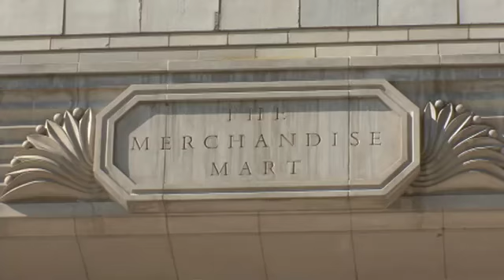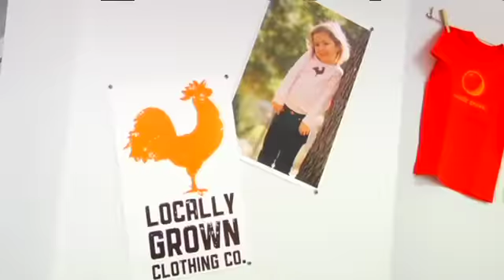Kidz at Stylemax - 2011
Clients and exhibitors at the Merchandise Mart's Kidz Stylemax explain what they like about the show.